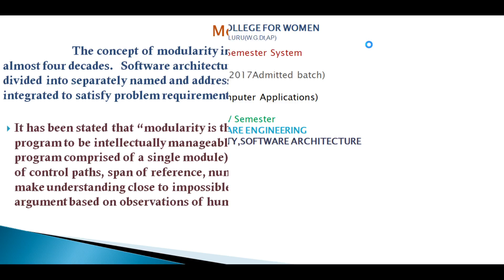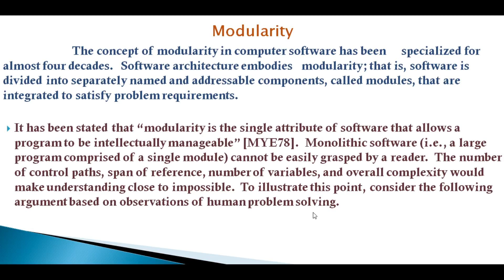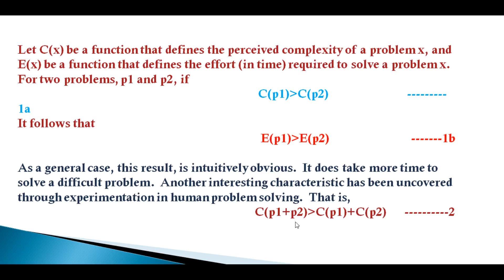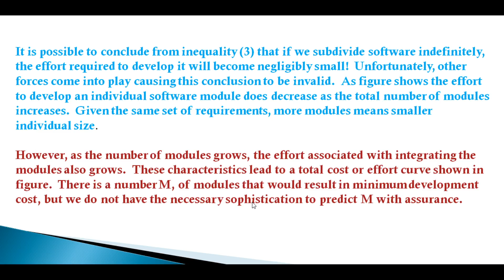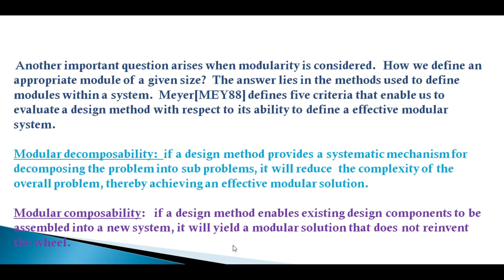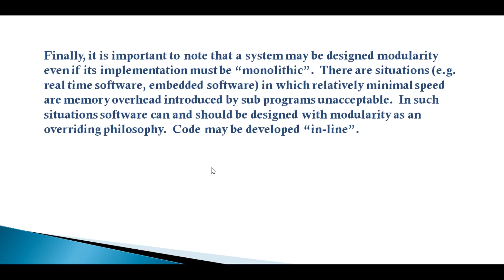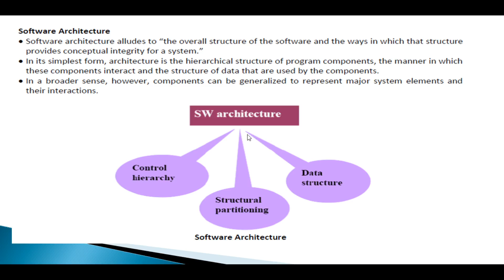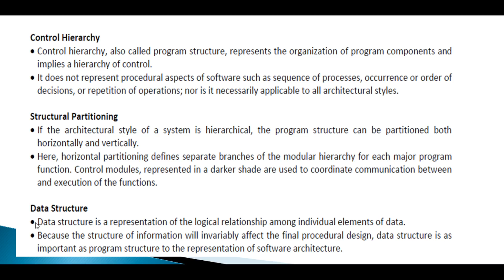31.III BSc 5th Sem - Computers- Software Engineering - Unit 3 - Modularity, Software Architecture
III BSc 5th Sem - Computers
Paper : Software Engineering
Topic :  Unit 3 -  Modularity, Software Architecture